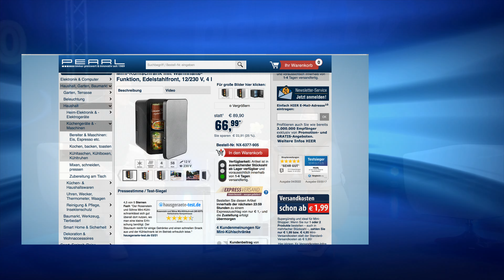Diana zeigt den günstigen Mini-Kühlschrank im Jubiläumsangebot des Tages im Mai 2022 bei PEARL TV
In diesem Video zeigen Diana Naborskaia und Carsten Ruland alles rund um.

Rosenstein & Söhne Kleinkühlschrank: Mini-Kühlschrank mit Warmhalte-Funktion, Edelstahlfront, 12/230 V, 4 l (Tischkühlschrank)

* Kühlt bis 18 °C unter Umgebungstemperatur
* Auch zum Warmhalten von Speisen geeignet
* Hochwertiger Look dank Edelstahlfront
* Leicht und perfekt für unterwegs
* Betrieb auch am Zigarettenanzünder im Auto

Rosenstein & Söhne Tischkühlschrank, Camping Kühlschrank

Halten Sie selbst auf Reisen und kleinstem Raum Lebensmittel kühl oder warm

- Camping Kühlschrank

Ganz schön cool und richtig heiß: Jetzt haben Sie immer ein kaltes Getränk in Griffweite - ob beim Camping am See oder im Büro. Oder Sie halten stattdessen Ihre Mahlzeit warm. Ein Peltier-Element kühlt den Innenbereich des Mini-Kühlschranks bis zu 18 °C unter Umgebungstemperatur herunter. Oder heizt ihn auf Wunsch bis auf 60 °C!

Perfekt für unterwegs: Mithilfe der Griffmulde an der Rückseite lässt sich Ihr mobiler Kühlschrank bequem transportieren. Und dank variabler Stromversorgung betreiben Sie ihn nicht nur bequem an der Steckdose, sondern per Kfz-Anschlusskabel sogar am Zigarettenanzünder Ihres Autos!

Hochwertiger Look und kompakt: Mit 4 Litern Stauraum finden bis zu 4 Getränkedosen und Snacks Platz. Dazu verleiht die Edelstahlfront dem Mini-Kühler ein cooles, hochwertiges Aussehen.

* Thermoelektrischer 2in1-Reise-Kühlschrank mit Warmhaltefunktion
* Heizt bis 60 °C: zum Warmhalten von Speisen
* Volumen: 4 Liter, Einlegeboden und Türablage herausnehmbar
* Kühlt und heizt per Peltier-Element (thermoelektrisch)
* Schalter für Kühlen/Heizen/Aus
* 2 Status-LEDs für Heizen und Kühlen
* Nahezu geräuschloser Lüfter-Betrieb
* Leicht und so perfekt für unterwegs, mit praktischer Griffmulde an der Rückseite
* Hochwertiger Look dank Edelstahlfront, Gehäusefarbe: schwarz
* Leistungsaufnahme: max. 58 Watt
* Variable Stromversorgung: per 230 V oder 12-V-Zigarettenanzünder
* Maße: 17,7 x 24,5 x 22,3 cm, Innenmaße: 12,5 x 20 x 13 cm, Gewicht: 2 kg
* Mini-Kühlschrank inklusive Netzkabel, Kfz-Anschlusskabel und deutscher Anleitung - Außerdem relevant oder passend zu: Spannungswandler, minikuhlschrank, Peltierelement, Kühltaschen, Kühltasche, Steckdosen, Steckdose, Wohnmobil, Haushalt, Getränke